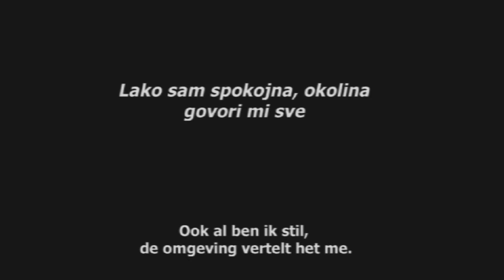Koliko Ja Vidim (short version)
This documentary is made possible by my wonderful students,
Ryan Oomen
Robbe Hombrockx
Paulien Kuiper